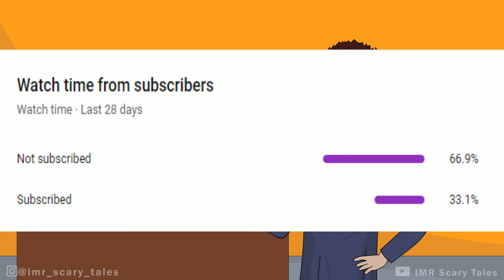3 True New House HORROR Stories Animated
3 True New House Stories Animated

Story 2 written by Aritri
Story 3 written by Gustavo
Story 1 written by Carson

Female Narrator: Michelle